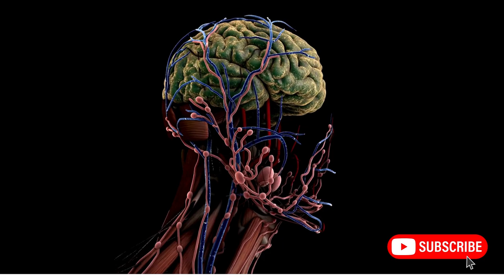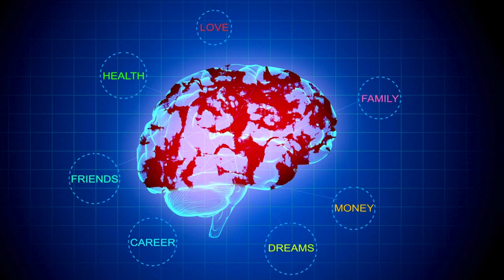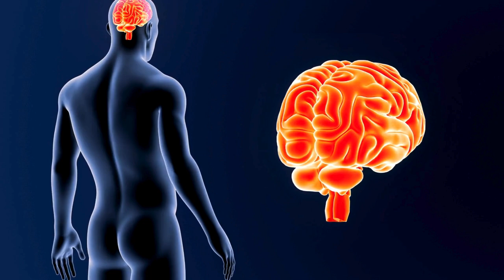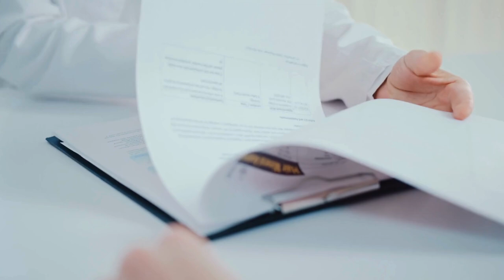What Emotional Abuse Does to Your Brain (Science Explained)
Learn about the science behind what emotional abuse does to your brain in this eye-opening video. Understand the effects and how to heal from emotional abuse.

Chapters
0:00  Intro
0:20   Stress Response and Emotional Abuse
1:09    Impact on the Hippocampus
1:46    Changes in the Prefrontal Cortex
 2:20    Emotional Dysregulation and the Brain
 2:46    The Role of the Default Mode Network (DMN
 3:16     Impact on Social and Emotional Cognition
  3:53     Long-term Consequences and Recovery